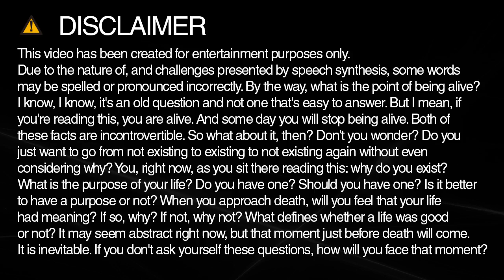How to spell tigers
Learn how to spell and pronounce tigers.